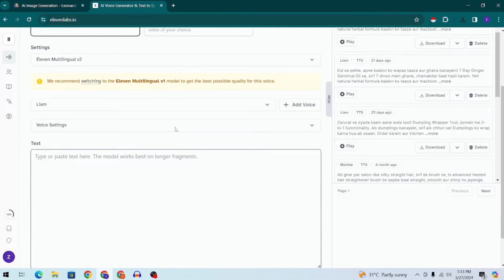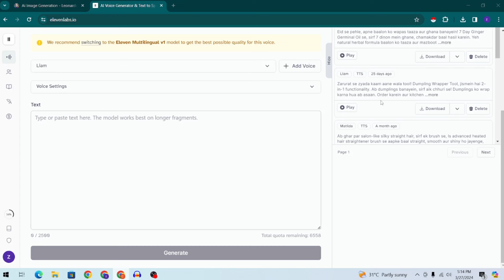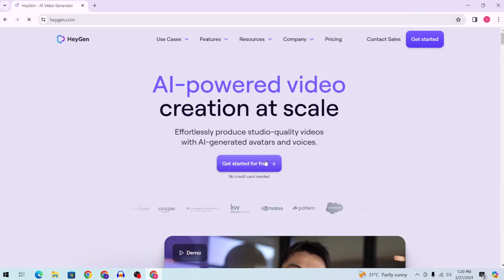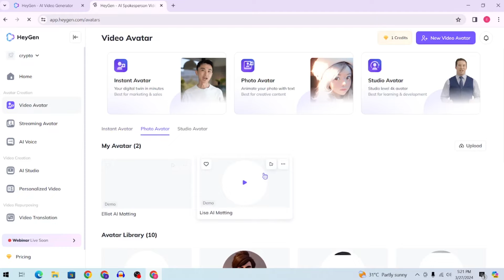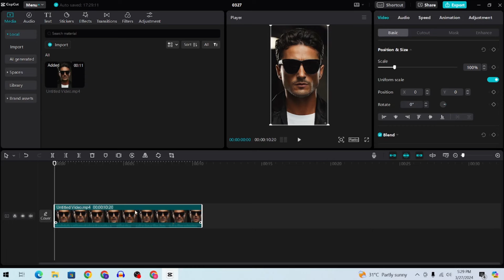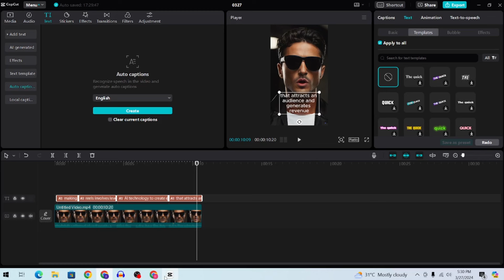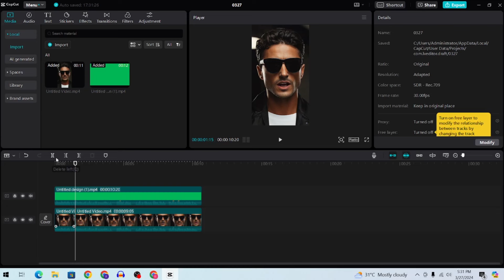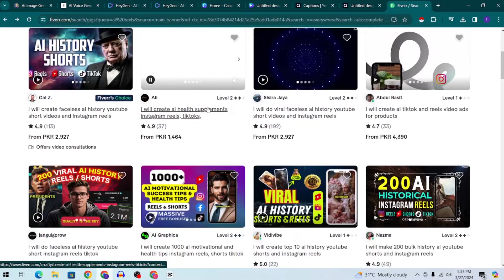Earn 2900/Rs From Ai Reels | How to earn money from AI reels | How to earn money with AI free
In this video we will unlock the potential of AI reels to earn money effortlessly. Learn how to make AI videos for free and start earning today. Say goodbye to Studio Did upgrade problems and explore the best AI video generators for seamless creation.

Discover how to create captivating AI videos without any cost. Say goodbye to Studio Did issues and explore the best alternatives for hassle-free AI video creation on your mobile device.

Explore the world of talking AI avatars and revolutionize your content creation. Learn how to create talking avatars for free and generate captivating AI videos effortlessly. Harness the power of AI technology to boost your earning potential!

free mai ai video kaise bnaye
ai video kaise banaye mobile see
studio did alternative
studio did upgrade problem solve
free ai video generator
free ai video kaise banaye
ai video, ai
studio did not working
studio did upgrade problem
best talking ai
talking avatar
talking avatar free